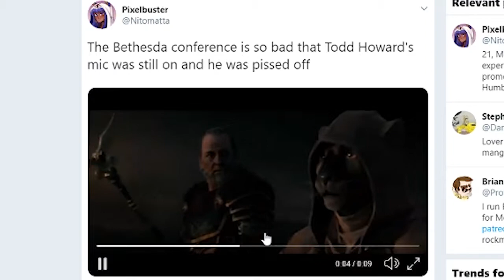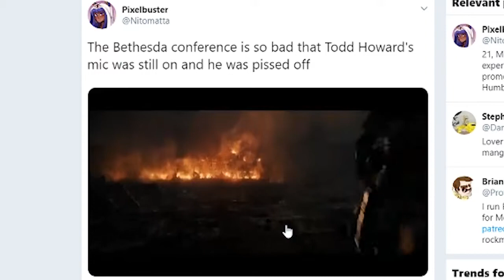FlipTrip and Red's Drunk E3 Stream